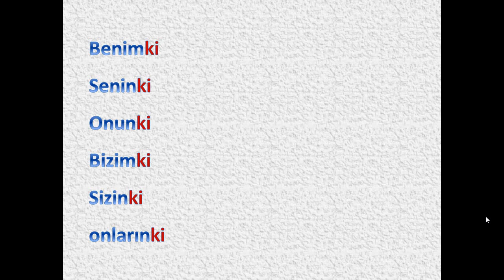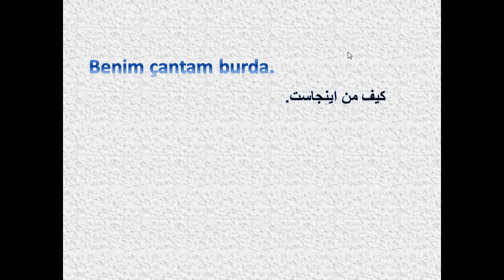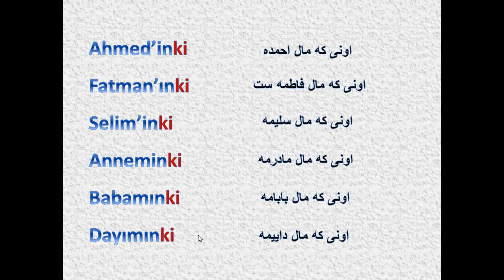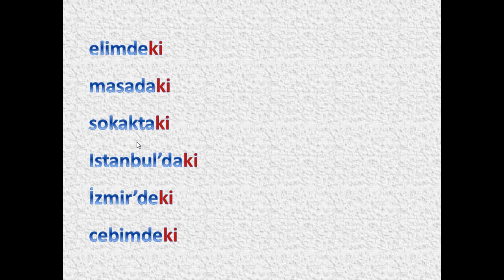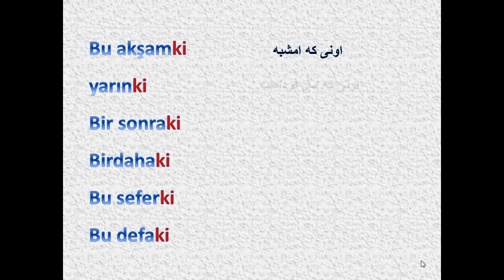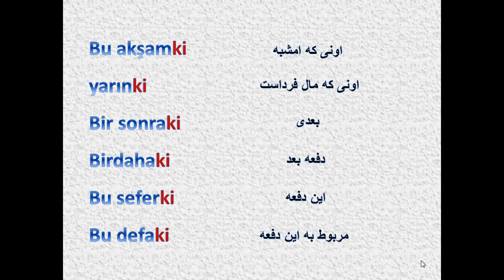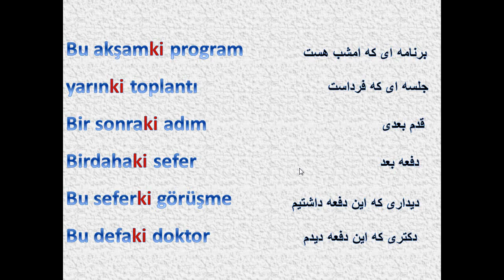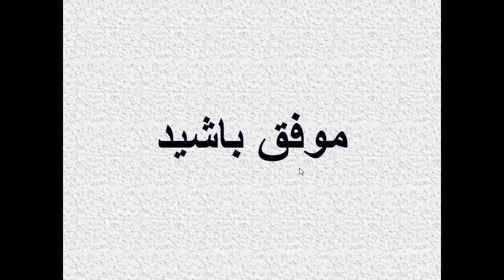آموزش زبان ترکی استانبولی با شبنم_ درس پنجاه و نه59_ kiپسوند